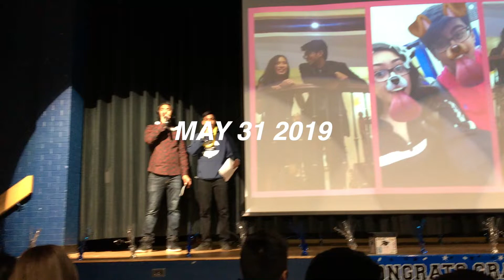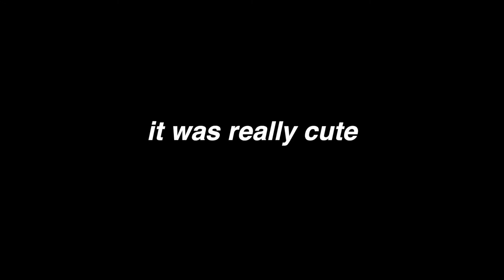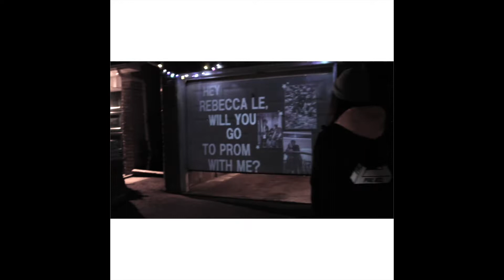vlog 8: prom!!!